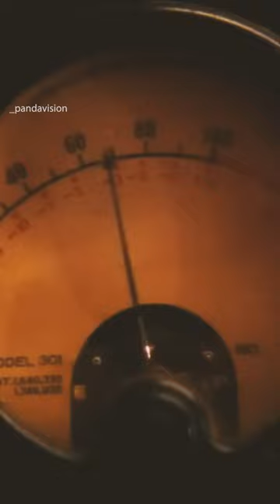First Talkie. First feature film with synchronized sound.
The world of cinema was forever changed on October 6th, 1927, with the premiere of a revolutionary film, the first feature-length film with synchronized sound. That film was "The Jazz Singer".